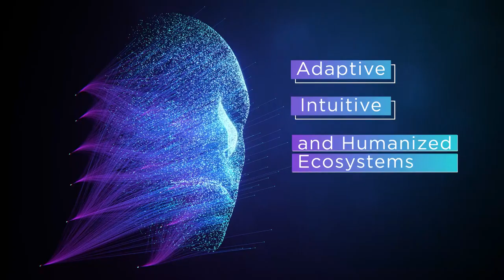Reconciling Cultural and Digital Transformation to Design the Future of Work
As organizations adapt to new ways of working, they must reimagine the traditional workplace to drive employee engagement, boost productivity, and amplify business growth. The future of work is not about integrating systems but about integrating experiences. Watch the video to learn more about the future of work, today. For more insights by leading academics and eminent business leaders, check out our exclusive whitepaper by Harvard Business Review Analytic Services